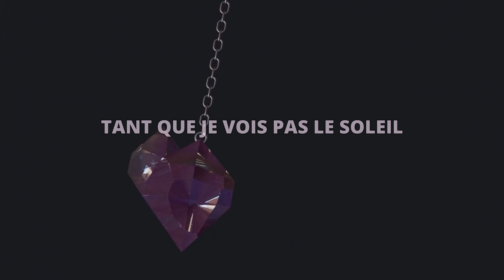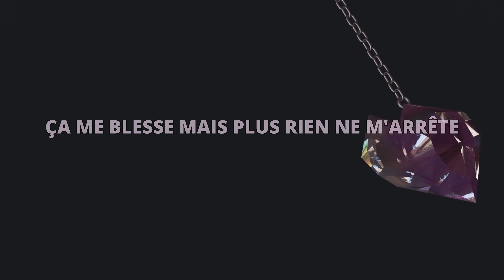Yu_Gen - Yume (Lyrics video)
Retrouve mon nouvel EP "Purple" sur toutes les plateformes de streaming !

📝 Texte / Record : Yu_Gen
🎹 Prod. : 9One
🖥  Mixage / Mastering : Yu_Gen